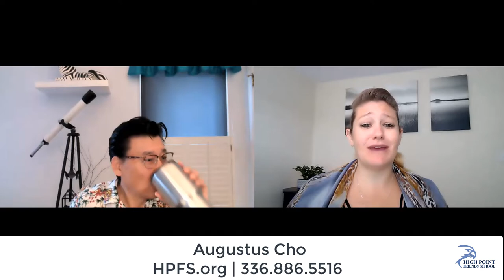Augustus Cho on Acting As a Career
In this conversation we met with Augustus Cho, actor in the hit film G.I Joe! That's right, we brought you a movie star!

Augustus talks to us about acting preparation, mindset, and politics in this candid conversation about what it is like to be an actor in today's film industry.

Does your student have a knack for drama, theater, or play acting? This may be a great conversation for them to tune into!

At High Point Friends School we focus on the development and engagement of the whole child - that includes extra curricular activities like acting! We are a private school located in the heart of High Point NC. We focus on the Quaker principles of simplicity, peace, integrity, community, equality, and stewardship allowing for whole body, whole person education. In our curriculum from per-school, or early education through middle school, we focus on social emotional learning as well as public speaking skills for our students.

Individuals who graduate from our school at 8th grade go on to live rewarding careers thanks to the confidence they build on our campus. We also provide outdoor learning as personal development can happen anywhere, as long as we are open to it.

Want to learn more about if High Point Friends School is the right place for your child?